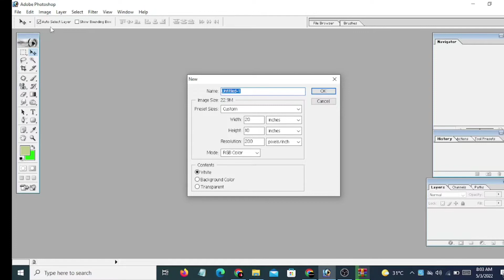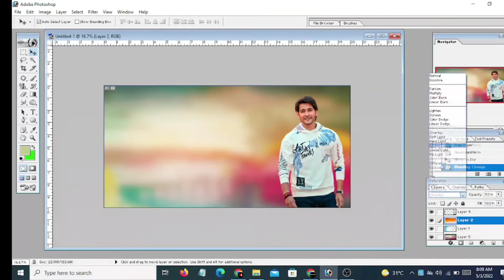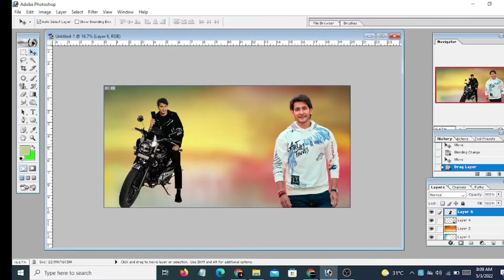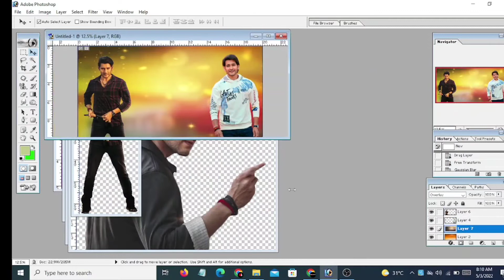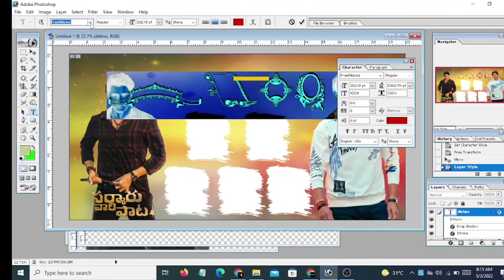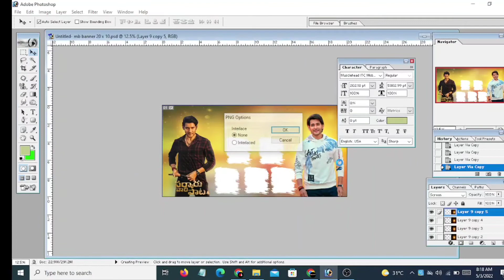Free Sarkar vaari Patta Movie Psd Files || Super Star Movie Full Hd Banner design In Telugu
Hi Dear Subscribers You Must Like The Video And Share The Video . I Make The Banners Professionally For U. Because I Done Lot Of Time With My Laptop Because U Must Share The Video Easily.

First You Want To Download Must Like Video .6p Likes Target .

Download The File Link Above .